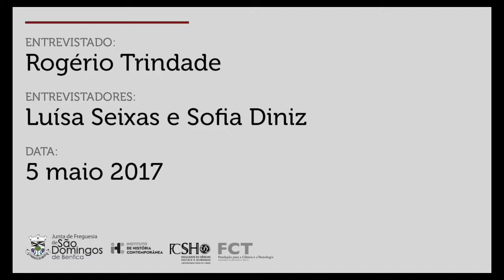Memória de São Domingos de Benfica | Rogério Trindade